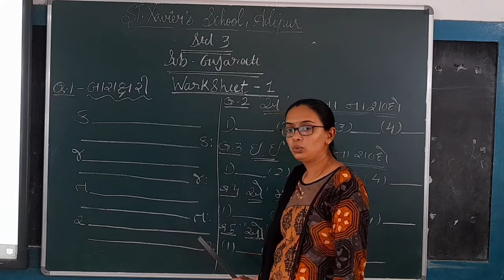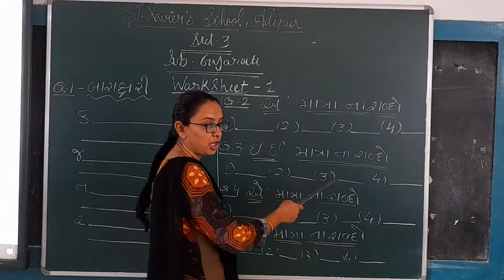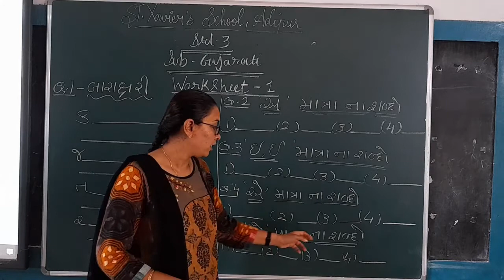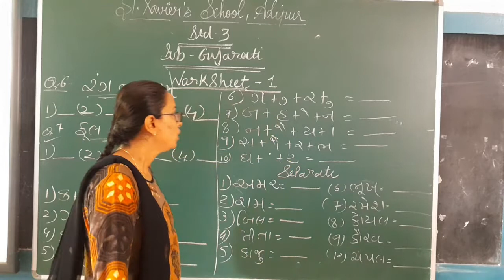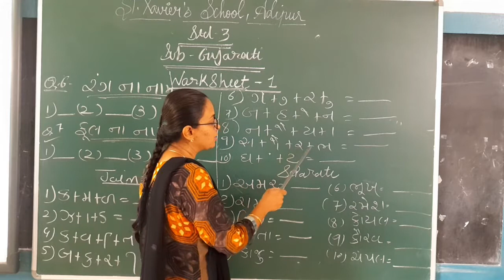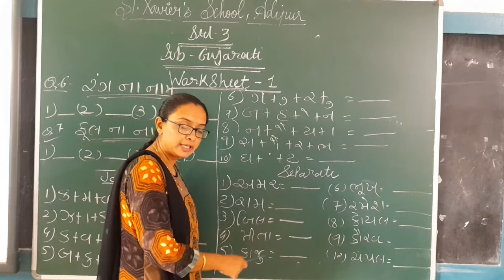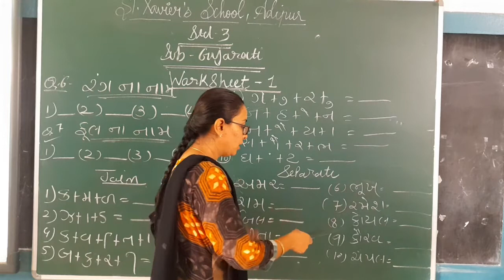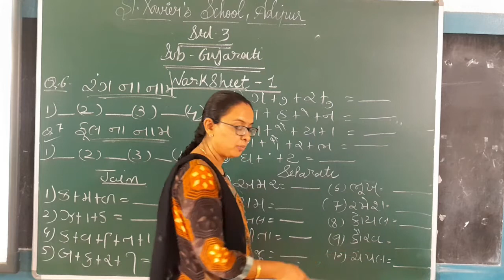Std 3 Gujarati Worksheet 1